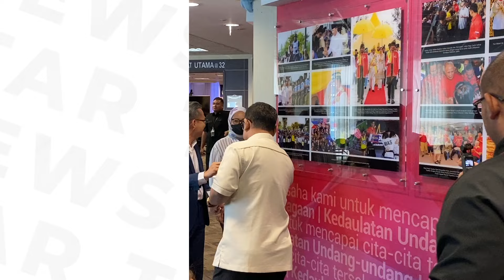Up to court to decide if Netflix should take down 1MDB documentary, says Fahmi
The government will let the court decide whether the "Man on The Run" documentary will be removed from Netflix, says Fahmi Fadzil.

The government spokesman and Communications Minister said the ministry had sought advice from the Attorney General, the ministry’s legal adviser as well as legal experts in the Malaysian Communications and Multimedia Commission (MCMC) on the matter.